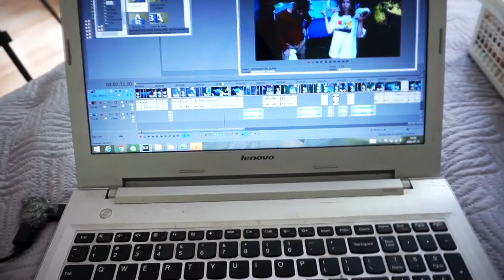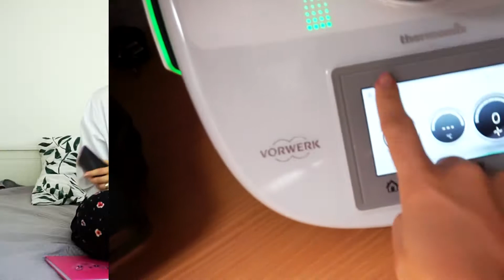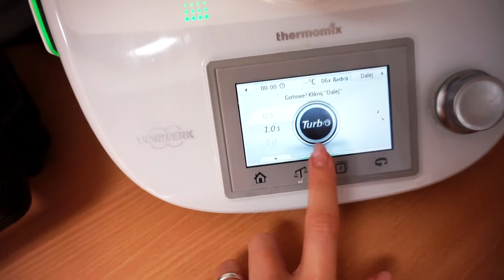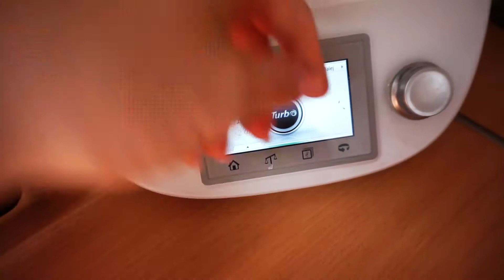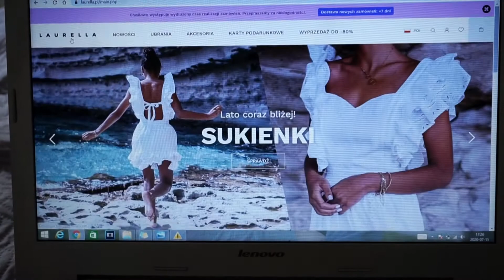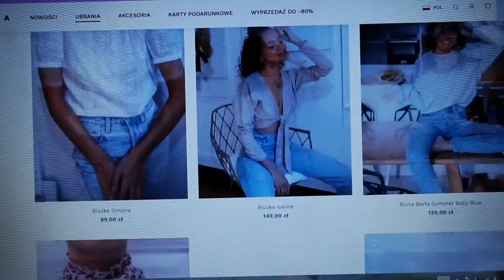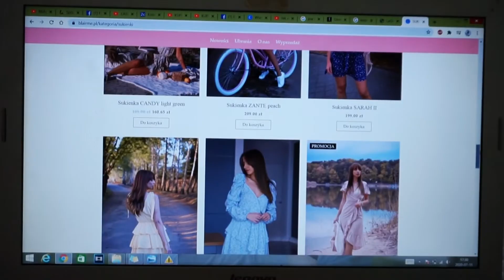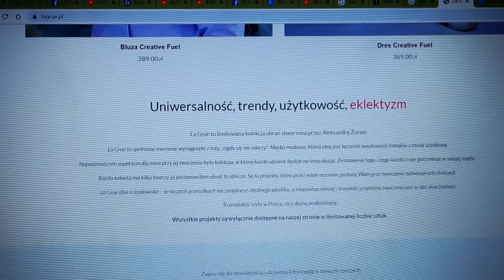Polecane sklepy internetowe (Laurella, BlairMe, LeGrue) | SUMMER VLOG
• Nagrywam: Sony Alpha a5000